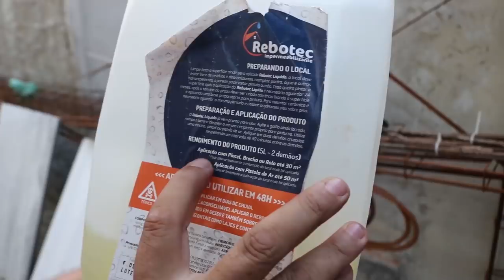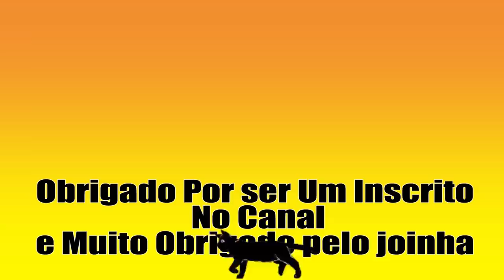Telhado vazando nunca mais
Estrada Rio São Paulo, 286
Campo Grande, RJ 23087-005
vendedora Ivete

Hidrorepelente líquido para proteger paredes, fachadas e telhas.

O Rebotec Líquido já vêm pronto para uso. Agite o galão ainda lacrado, rompa o lacre e despeje-o em um recipiente próprio para pinturas. Utilize uma trincha, pincel ou pistola de ar. Aplique em duas demãos cruzadas respeitando um intervalo de 30 minutos entre as demãos.

Curso de Pintura em Algodão
CURSO DE PORTA DE CORRER EMBUTIDA NO DRYWALL